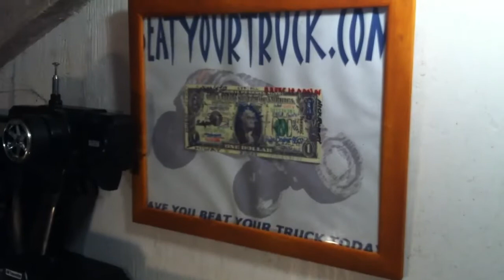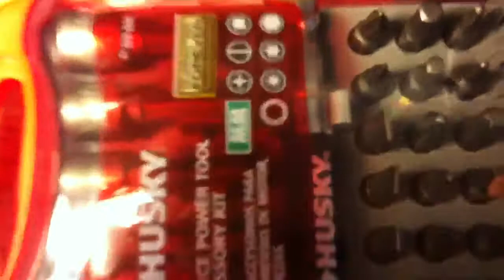My RC workshop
Testing my new iPhone 4's HD video.

Look around my Rc workshop :)